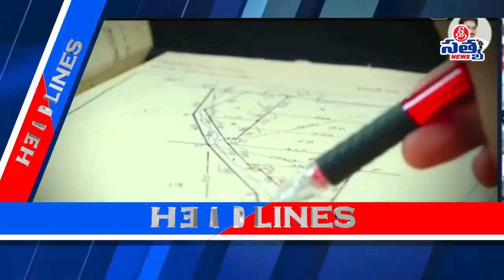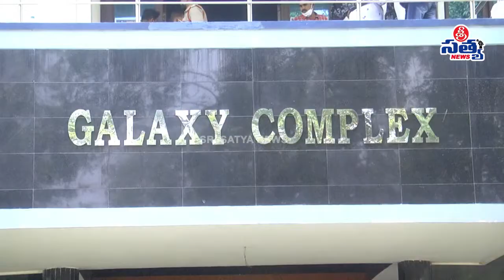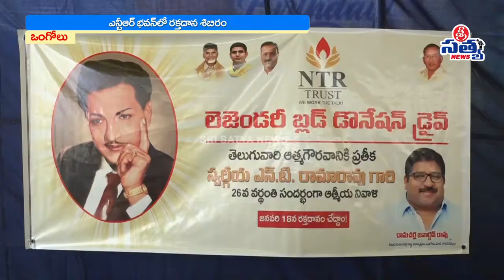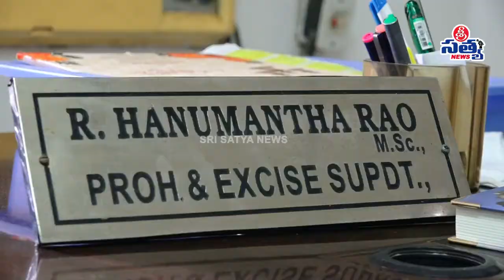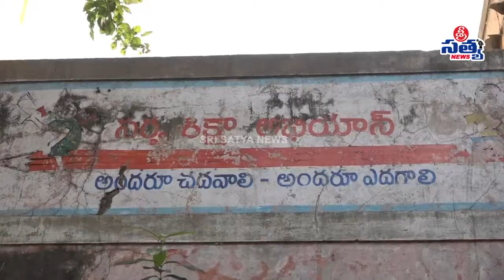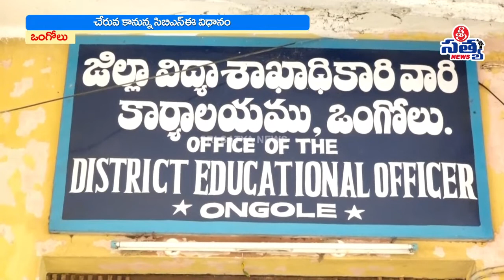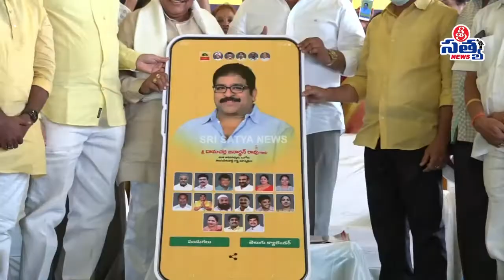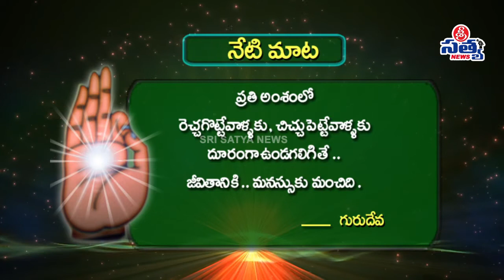18-01-2022 SRI SATYA NEWS BULLETIN 08:00 PM SRI SATYA NEWS